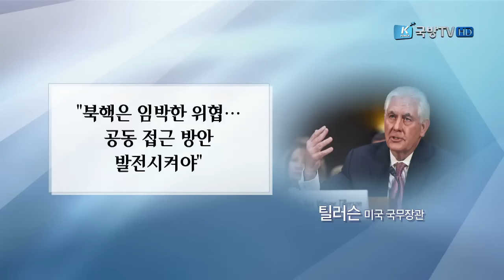[국방뉴스] 17.02.07 "북핵, 임박한 위협... 사드배치 계획대로"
3. 한미 외교장관 전화 통화…“북핵, 임박한 위협…사드 배치 계획대로”(손정민)
김두연)
렉스 틸러슨 미국 신임 국무장관 취임 이후 처음으로 한미 외교장관이 전화 통화를 했습니다.
이혜인)
이번 통화에서 두 장관은 북핵을‘임박한 위협’으로 규정하고 한미간 긴밀한 공조가 지속돼야 한다는 점을 재확인하면서 공동의 접근 방안을 마련하기로 했습니다.
주한미군 사드배치는 계획대로 추진한다는 데 의견을 같이했습니다. 손정민 중삽니다.

윤병세 외교부장관과 렉스 틸러슨 미국 신임 국무장관이 7일 오전,
약 25분동안 전화 통화를 했습니다. 이번 전화통화는 틸러슨 국무장관이 지난 1일 취임한 이후 이뤄진 한미 외교장관 간 공식 첫 소통입니다.

이번 통화의 주요 의제는‘북핵 문제’와‘한미동맹’이었습니다.

윤 장관은 북핵 문제가 미국 신행정부가 당면한 가장 심각한 외교안보 현안이 될 것이라며, 양국 정부가 북한의 도발 가능성에 항상 준비돼 있어야 한다고 강조했습니다.

또한 한미 양국이 확고한‘북핵불용 원칙’을 견지하며 그간 구축해온
전방위적 대북 제재?압박 체재를 철저히 가동시켜 나가자고 말했습니다.

이에 틸러슨 장관은 양국의 긴밀한 공조를 지속해야 한다는 점에 전적으로
공감한다고 하면서 한미 양국이‘임박한 위협’인 북핵 문제에 대해
공동의 접근 방안을 발전시켜 나가자고 제안하고,

조만간 양국 외교장관 회담에서 이를 최우선 의제로 삼아
구체적으로 협의하자고 말했습니다.

특히 양측은 주한미군 사드 배치는 오직 북한 위협에 대응하기 위한
방어적 조치이고 다른 국가의 이익을 침해하지 않는다는 인식 하에
사드배치를 계획대로 추진해 나가자는 데 의견을 같이했습니다.

외교부는 윤 장관과 틸러슨 장관이 구체적 전략과 행동계획을
논의하기 위해 이달 중 심도있는 협의를 갖기로 합의했다고 밝혔습니다.

지난달 30일 도널드 트럼프 대통령과 황교안 대통령 권한대행의
전화통화와  최근 제임스 매티스 신임 미 국방장관 방한에 이은
이날 통화는 급변하는 국제정세와 북한의 거듭된 도발 위협에 대응해
한미 간 견고한 동맹관계를 재확인하고 이를 대내외에 알리는
계기가 될 전망입니다. 국방뉴스 손정민입니다.